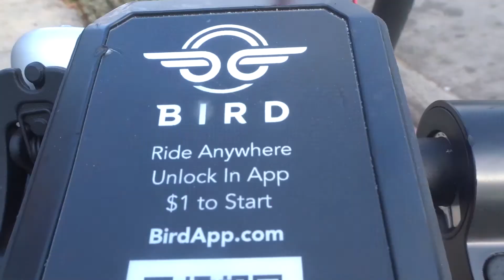Riding A Bird Electric Scooter In Santa monica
you find them all over the boardwalk. Had to try it out.